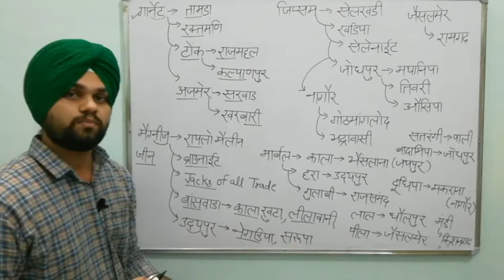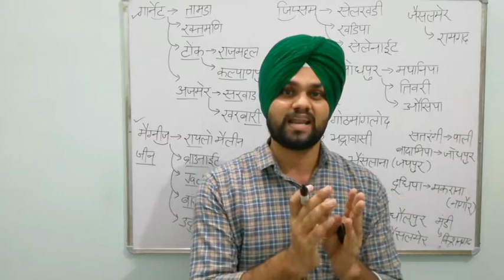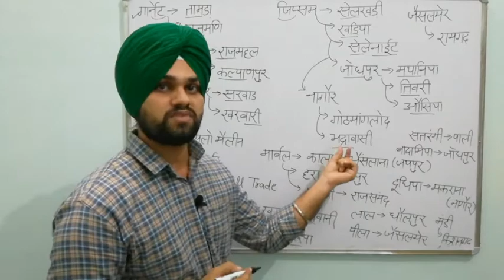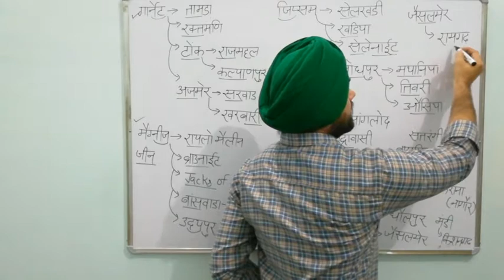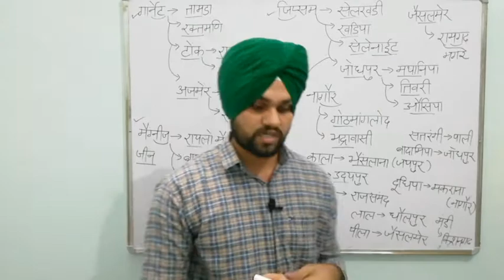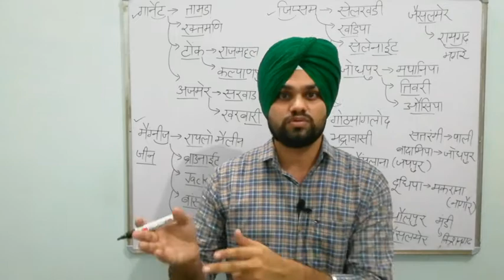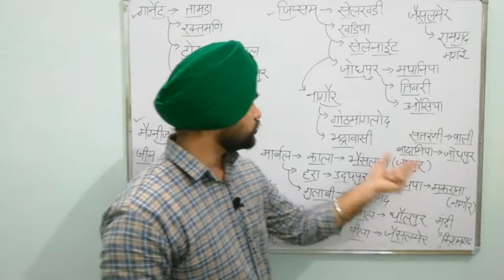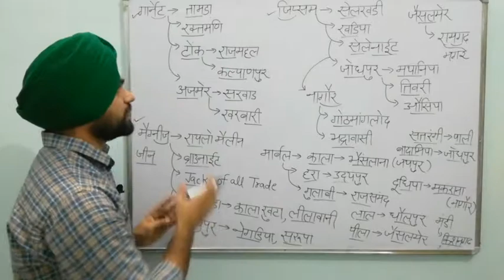Rajasthan Minerals (खनिज) Tricks || Rajasthan Gk Tricks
Hlo Friends मैं हमारी Exam Preparation के लिए Special Memory Tricks लेके आया हूँ ।अगर आप इसे ध्यान से देखोगे तो आप इस Topic को कभी भी नहीं भूल पायोगे।

Do Smart Work For Selection

Rajasthan gk tricks for police,ldc,patwar,RAS,RPSC EXAM,RSMSSB EXAM

Rajasthan gk
Rajasthan history
Rajasthan geography
Rajasthan art and culture tricks
Rajasthan history tricks
Rajasthan geography tricks